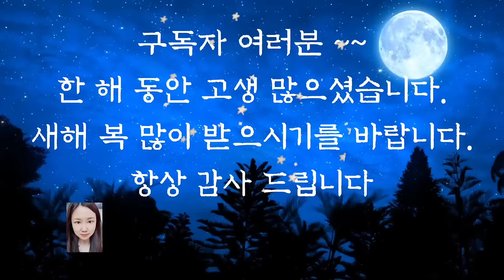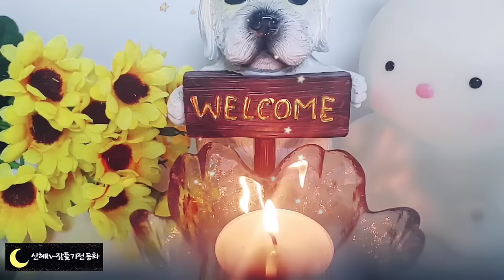💕잠들기전 듣는 옛날이야기💕/백정이 양반 된 이야기/잠자리동화/동화/전래동화/옛날이야기/수면동화/오디오북/설화/신혜tv/중간광고없음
백정이 양반 된 이야기(0:00)
거북 바위 이야기(16:17)
마음의 거울(26:42)
경치를 지키는 도사(33:22)
말이 된 소금장수(55:10)

옛날 이야기에서는 동물들이 사람처럼  나오는 경우가 많습니다.
짐승들이 말을 하는 것은 물론이고 사람과 겨루기도 하고 사람을 돕기도 하고 복수를 하기도 하지요.
이렇듯 옛날 이야기에서는 짐승이 사람과 더불어 살아가는 모습이 나옵니다.
동물들도 하나의 생명으로서 소중하게 여긴 우리 조상들의 모습을 볼 수 있답니다.
우리도 모두가 더불어 살아가는 마음을 가져야겠다는 것을 잊지 않았으면 좋겠습니다.